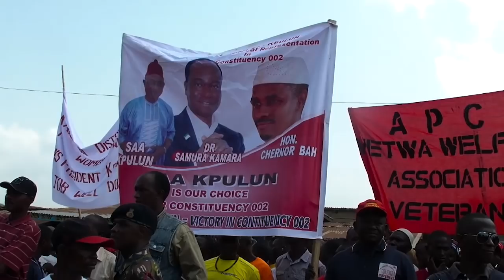Amadu Lamrana Bah's News for Star Television on President Koroma's Thank You Tour in Kailahun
Dr. Samura Kamara Presidential Flag-bearer of the ruling All Peoples Congress has registered his commitment to the people of Kailahun to continue with the development programs of President Ernest Bai Koroma after the March 7th 2018 elections.

He was speaking at the Kailahun Court Barray where President Koroma was thanking the people as his tenure comes to an end.

Star TV's Amadu Lamrana Bah compiled this report.